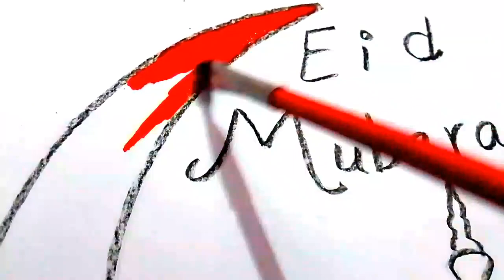How to draw Eid Mubarak ✨🕌🤍|Islamic|art|respect|painting|viral